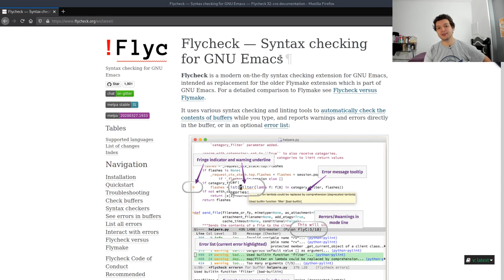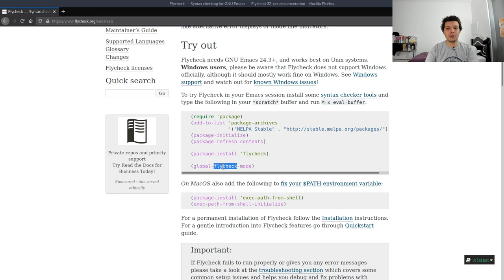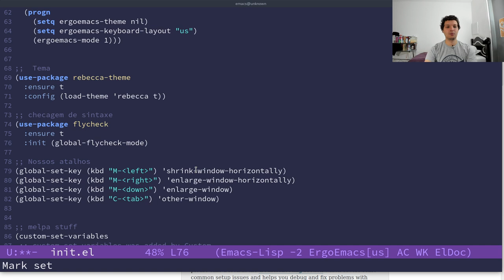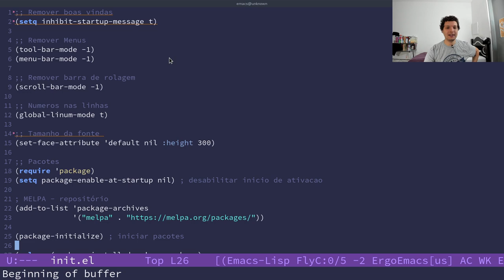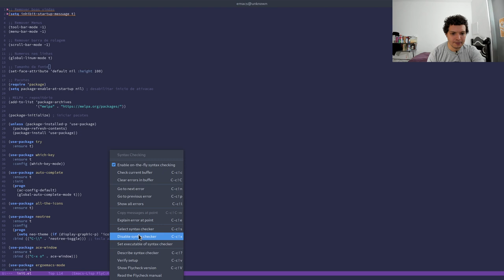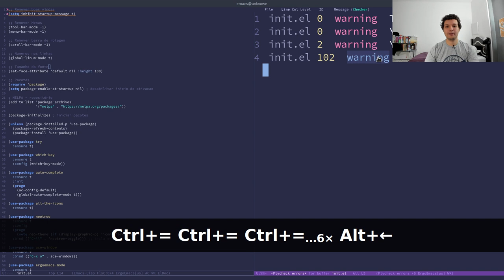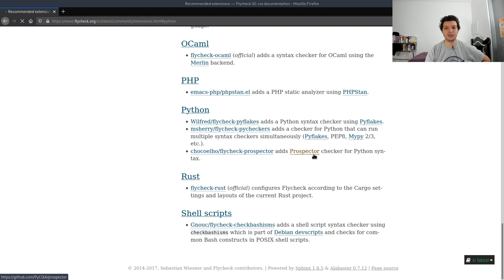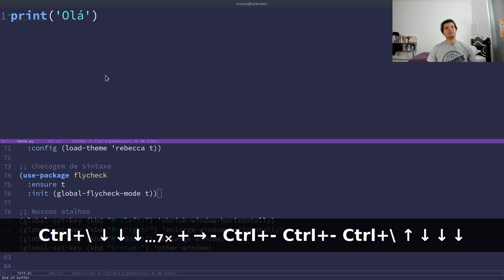Configurando o Emacs #10 - Checagem de sintaxe (Flycheck)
Nesse vídeo vamos ver como configurar a checagem automática de sintaxe de código no emacs